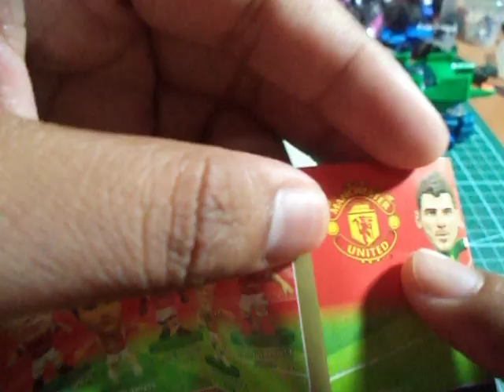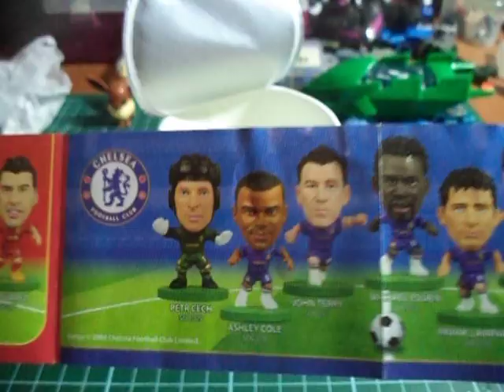gelas isi mainan